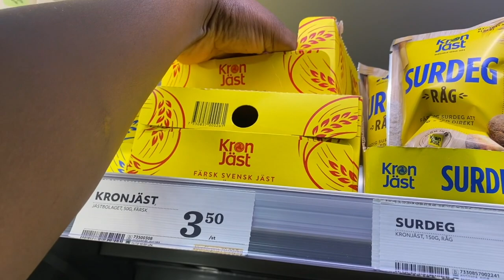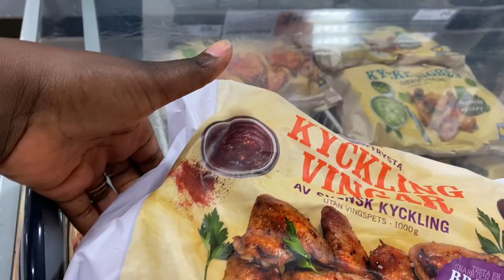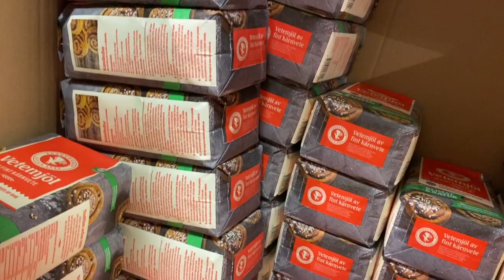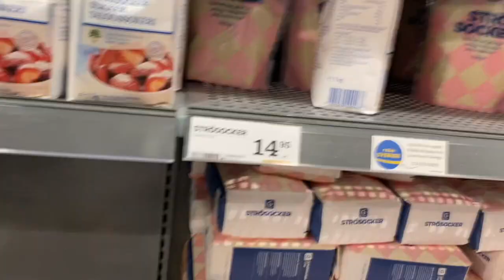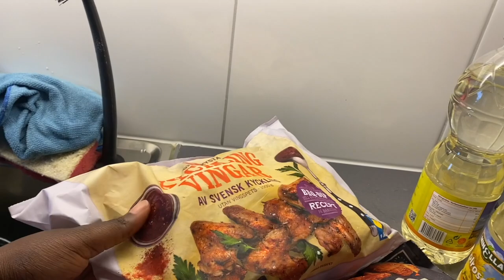24H HOME ALONE WITH 3 KIDS! 8 YEARS AND 2 UNDER 2! A DAY IN MY MOTHERHOOD LIFE...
24h home alone with 3 kids! 8 years and 2 under 2! A day in my motherhood life...

Hope you enjoyed watching 24h home alone with 3 kids! 8 years and 2 under 2! A day in my motherhood life...

| AND! CHECK THESE VIDEOS, IT WILL MAKE YOUR DAY

| NIGERIA MEETS CONGO COUPLE
Kenny is a Nigerian/Igbo man
Maggie is a Congolese/muluba woman